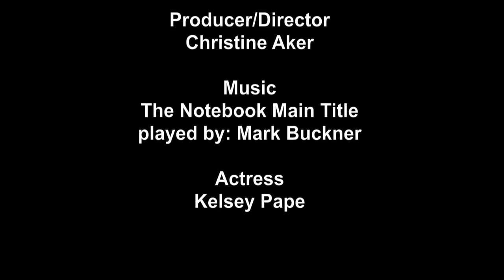Downfall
Short film inspired by the life of Edie Sedgwick.

Filmed, directed and produced by Christine Aker

Music: The Notebook Main Title composed by Aaron Zigman and played by Mark Buckner

Featuring: Kelsey Pape